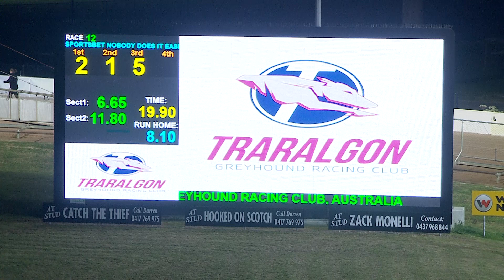TRA MON 22 APR 24 R12